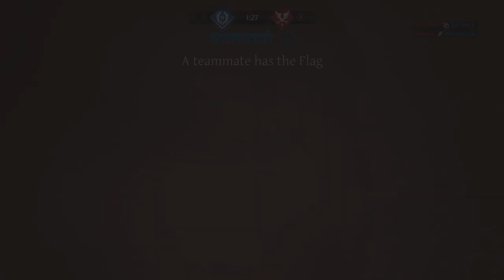MVP Noodle!!! Century AoA